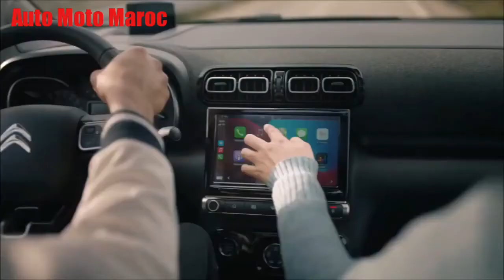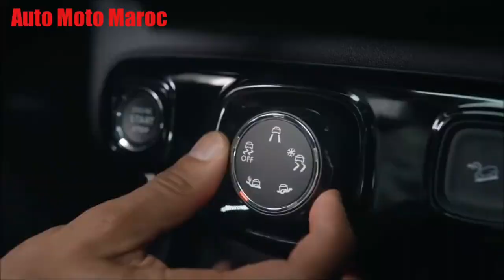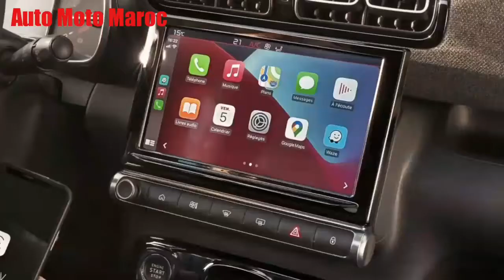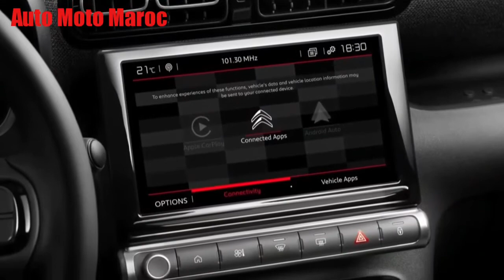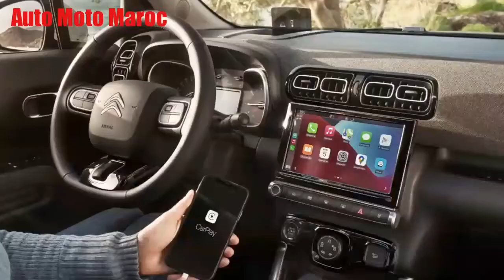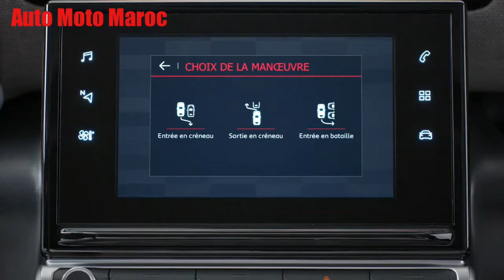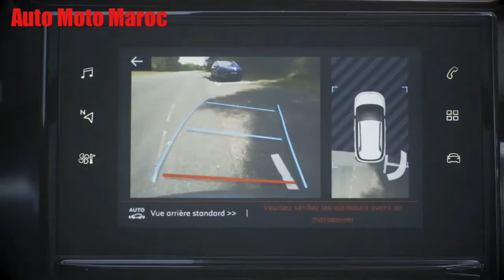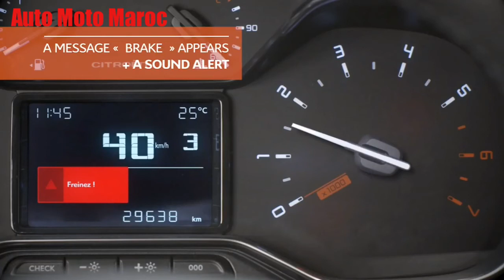Nouveau Citroën C3 Aircross 2021 Au Maroc || Intérieur, Extérieure, Technologie